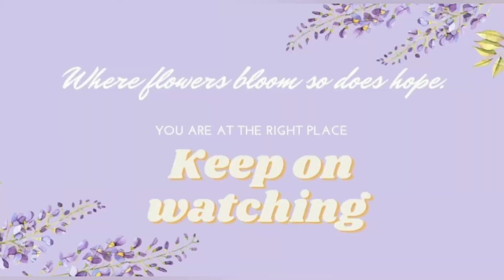Summer Essentials - everything a girl needs this summer 💦🍉 | Random Hacks | Surbhi Chobdar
Welcome back to another video and this time I am here with a very useful video - Summer Essentials that every girl needs this summer.
This includes everything from skincare, bath and body and random hacks ❤️
You will definitely love it, so give a big thumbs up to this video and share this with everyone.
Most of the things I have purchased from drugstore but you can get everything on Amazon and Nykaa with good offers 💲✔️

3.

6.  Pond's Light Gel Moisturizer

9. Johnson's Baby Rice & Milk

10. Johnson's Baby Cotton Balls

11.  Cetaphil Gentle Face Cleanser